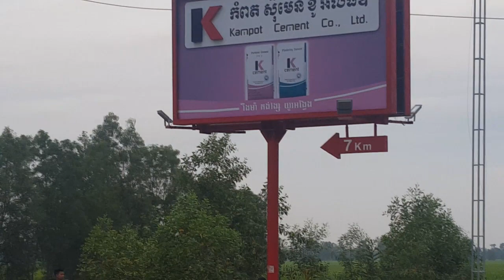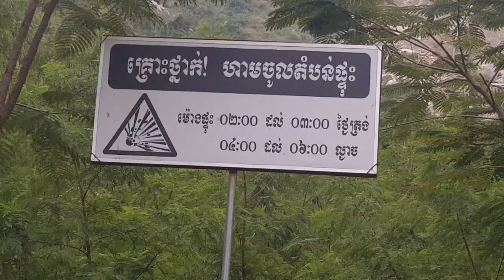KAMPOT CEMENT FACTORY IN CAMBODIA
this video I want to show you about Progression in Cambodia

kampot province,
 kampot city,
kampot province,
 Kampot tours,
Kampot visity,
Kampot Holidays,
Kampot Holiday